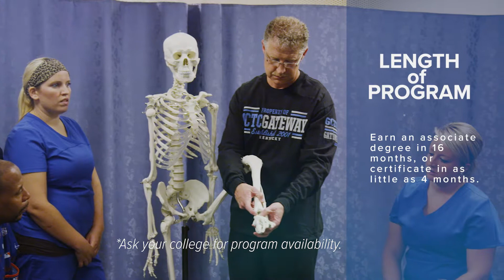Massage Therapy Technology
Information on the massage therapy program at KCTCS.